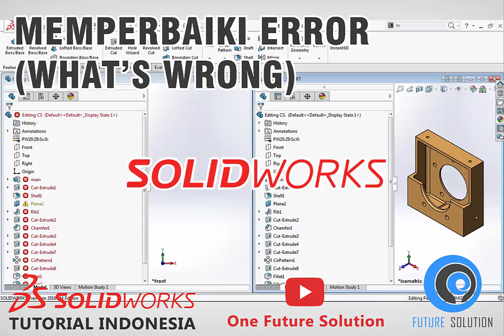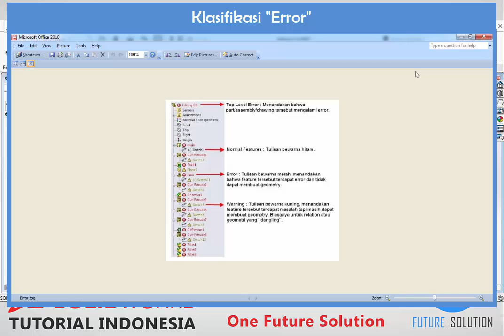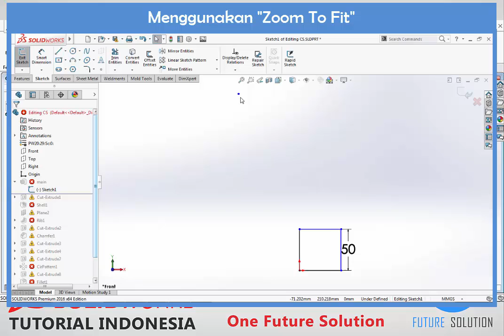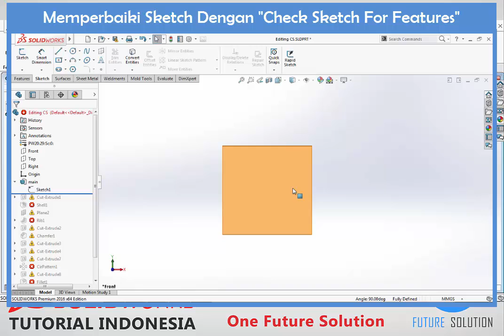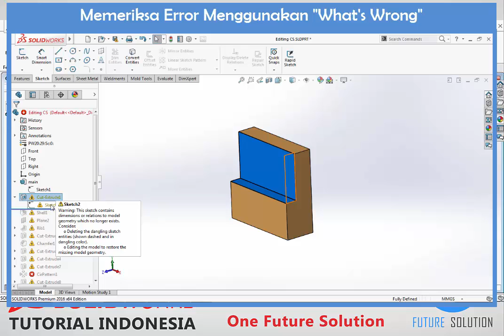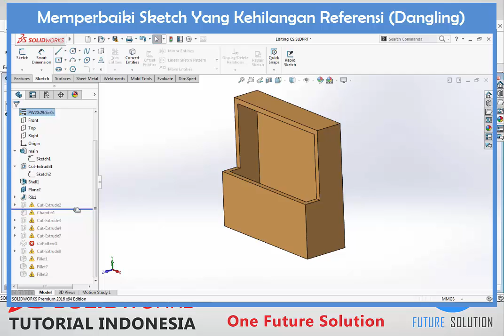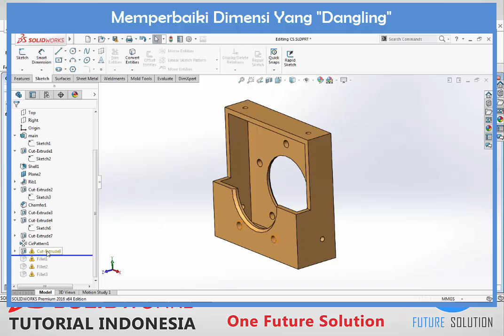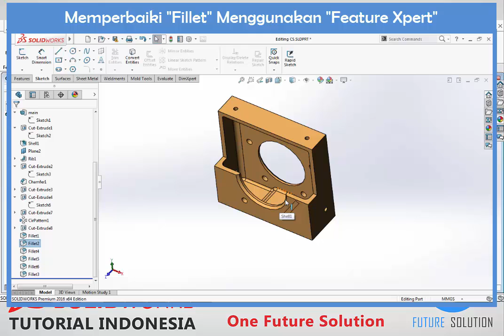SolidWorks Tutorial Indonesia #043 (Eng Sub) - Memperbaiki (How To Deals with) Error "What's Wrong"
Modification & Error | Fundamental | Basic | Essentials | Complete Training | Beginner | Intermediate

"Memperbaiki (How To Deals with) Error "What's Wrong""

Materi (Content) :
1. 0:56 "What's Wrong & Settings"
2. 1:58 Definisi "Error" ("Error" definition)
3. 3:23 Menggunakan "What's Wrong" untuk menganalisa "Error" (Using "What's Wrong" to analysing an "Error")
4. 3:57 Memperbaiki sketch yang error (Fixing an error in the sketch)
5. 4:19 "Zoom To Fit"
6. 5:27 "Check Sketch For Features"
7. 9:03 Memperbaiki relation sketch yang kehilangan referensi "Dangling Sketch Relation" (Fixing the sketch relation which losing their references "Dangling Sketch Relation")
8. 9:27 "Display/Delete Relations"
9. 11:46 Mengganti referensi plane yang  digunakan (Changing the plane references that used)
10. 12:53 Memperbaiki dimensi sketch yang kehilangan referensi "Dangling Sketch Dimension" (Fixing the sketch dimension which losing their references "Dangling Sketch Dimension")
11. 14:12 Memperbaiki geometry sketch yang kehilangan referensi "Dangling Sketch Geometry" (Fixing the sketch geometry which losing their references "Dangling Sketch Geometry")
12. 15:27 Memperbaiki error pada "Fillet" menggunakan "FeatureXpert" (Fixing an error at the "Fillet" using "FeatureXpert").

SolidWorks Modification & Error Topics :
► 041 Memodifikasi (Modification) Model & Sketch Xpert
► 043 Memperbaiki (How To Deals with) Error "What's Wrong"

Cheers,
Ridwan S